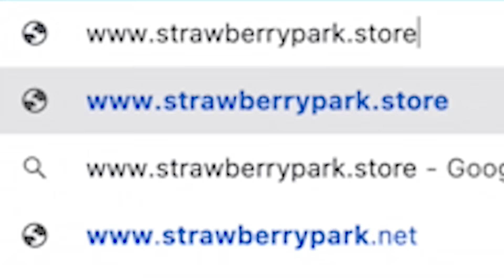These “PRANKS” Have Gone Too Far (WHO ARE THESE KIDS?)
STRAWBERRY PARK DROP APRIL 7TH 3PM PST